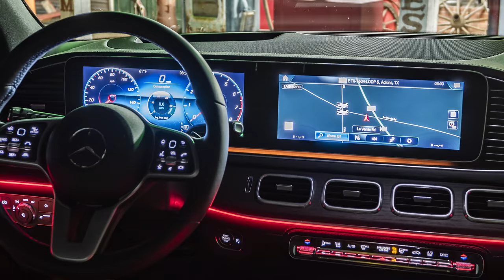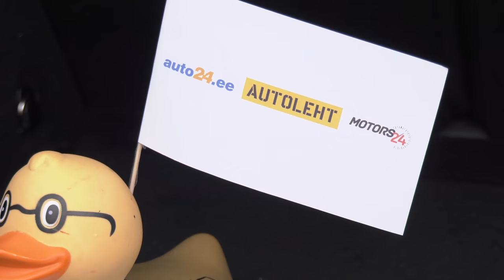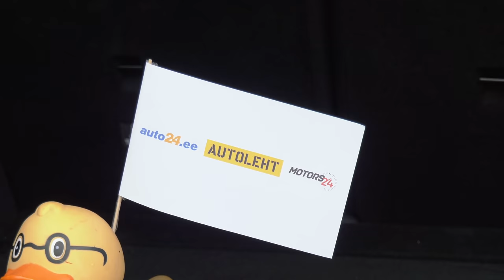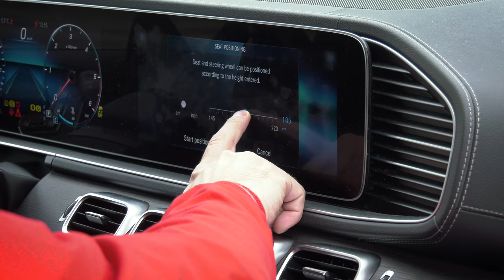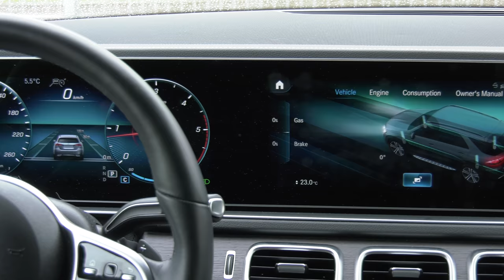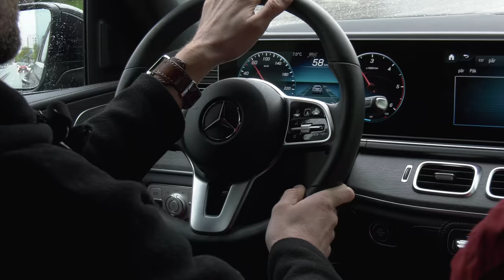Märt Avandi ja Mercedes-Benz GLE 300d - Motors24.ee proovisõit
Täna astub meie kaamerate ette näitleja ja naljamees Märt Avandi, kes on juba aastaid tegelenud ka heategevusliku Pardiralli korraldamisega. Kuidas aga on selle kõigega seotud Ott Tänak ning mida arvab Märt uuest Mercedes GLEst, saad teada saatest.